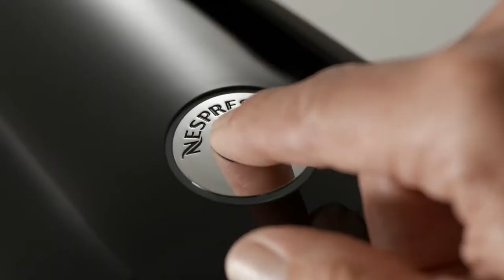Nespresso "Coming Home"